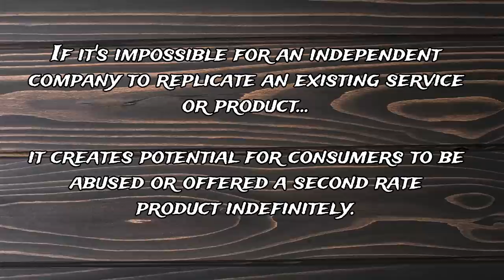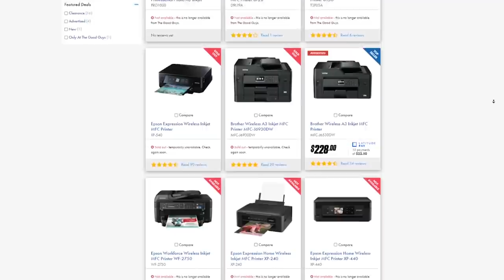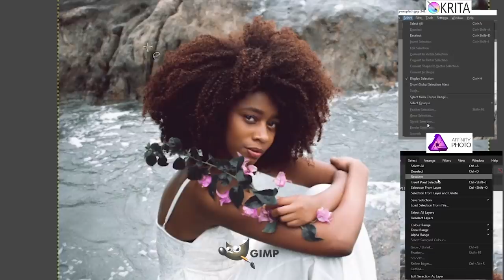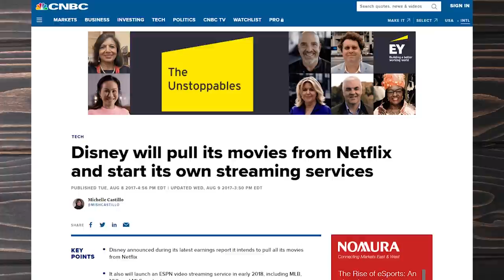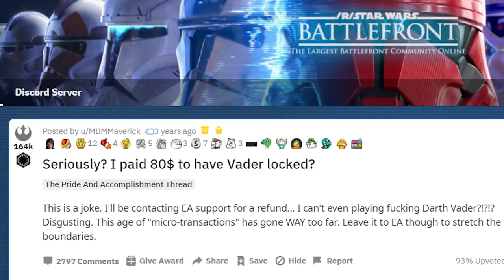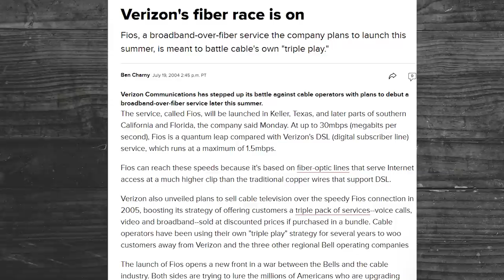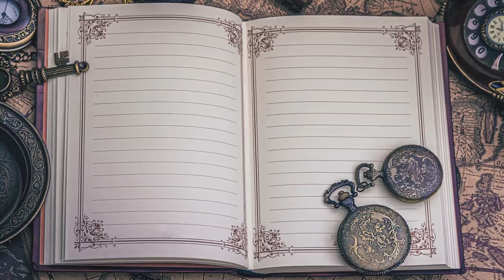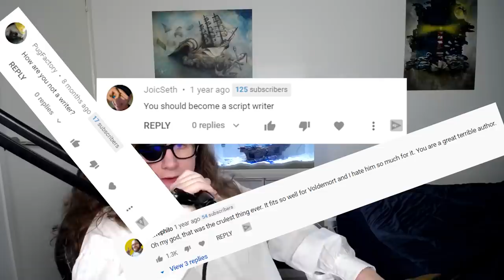You Hate all these Companies for the SAME Reason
Sources: There were literally so many sources in this video that I had to make it its own document for download:

Portuguese subtitles by YUGI-0